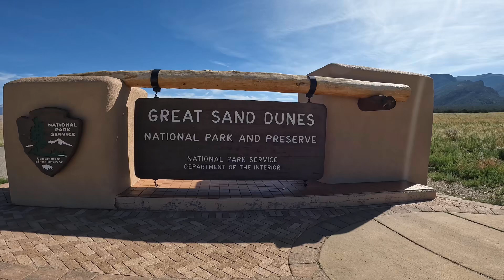Mr. Jones goes to Great Sand Dunes National Park